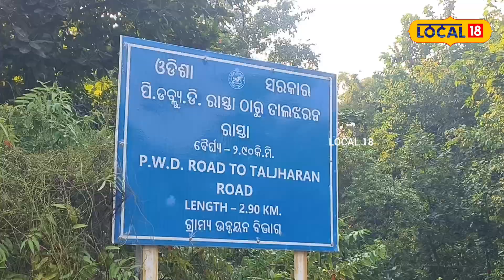Bolangir News | ଜଙ୍ଗଲ ମଝିରୁ ମିଳିଲା ପାଟଣା ମହାରାଜାଙ୍କ ‘ହଣ୍ଟିଂ ପଏଣ୍ଟ’ |Bolangiri Royal Family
ପାଟଣା_ମହାରାଜଙ୍କ_ହଣ୍ଟିଂ_ପଏଣ୍ଟ
ଘଞ୍ଚ ଜଙ୍ଗଲ ଭିତରେ ପାଟଣା ରାଜାଙ୍କ ହଣ୍ଟିଂ ପଏଣ୍ଟ। ଏଇଠି ରାଜା କରୁଥିଲେ ...